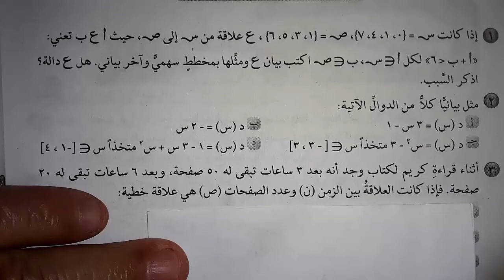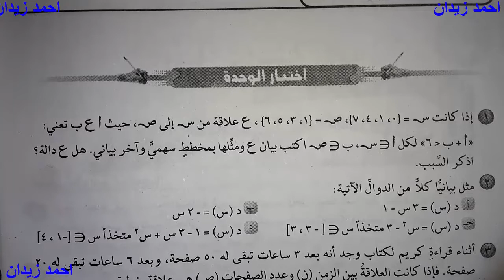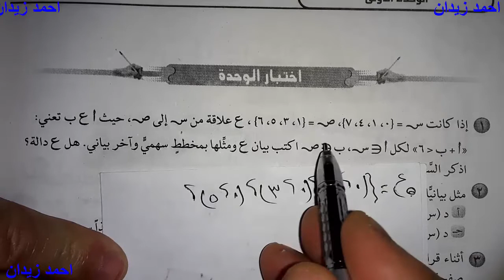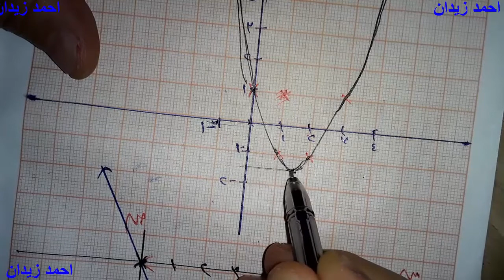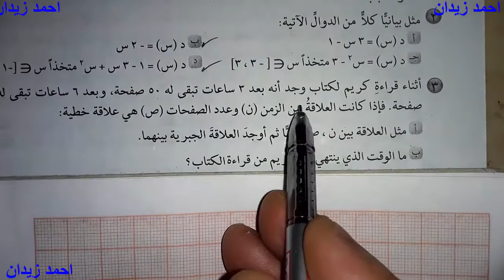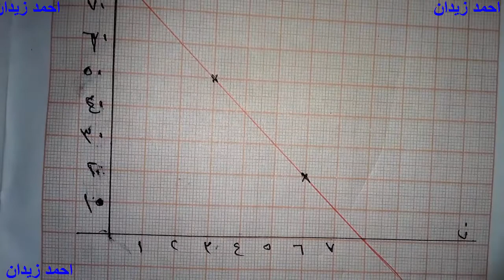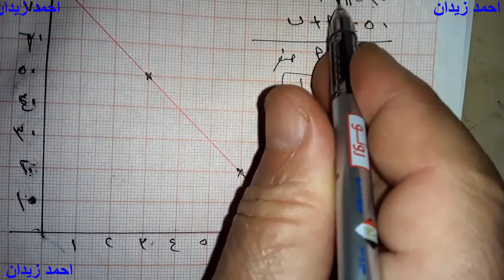اختبار الوحدة ص 8 كتاب المدرسه جبر ثالثه اعدادى عن الداله فصل دراسى اول 2021-2022